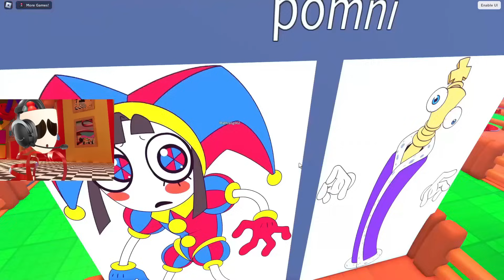The Amazing Digital Circus Characters Escape ZOONOMALY PRISON RUN!